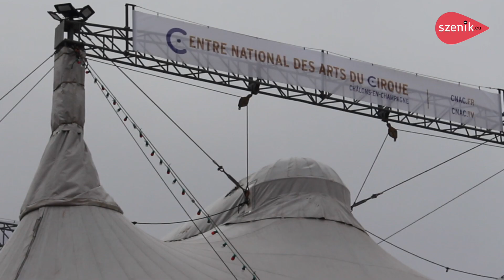Gwenn Buczkowski : Rencontre-portrait avec la trapéziste rémoise I CNAC I szenik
szenikmag vous emmène au cirque avec Gwenn Buczkowski, trapéziste (trapèze fixe) de la 30ème promotion du Centre national des arts du cirque (Cnac) à Châlons-en-Champagne.

Enfant déjà, Gwenn Buczkowski assiste aux spectacles du CNAC. Un jour, elle rencontre Isona Dodero-Segura, trapéziste de la première promotion de cette grande école de cirque, qui lui propose de la former dans une discipline aérienne...

Une rencontre-portrait avec la jeune et talentueuse artiste rémoise, aérienne décidément, à l'esprit punk, qui évoque sa passion pour le cirque, ses inspirations, ses endroits préférés à Reims et ses réflexions sur le nouveau cirque.

F(r)iction est à voir :
- du 19 au 22 mars au Théâtre de Charleville-Mézières
- du 12 au 14 avril au Manège, scène nationale-Reims
et
- du 20 au 22 avril à la Cirk'Eole à Montigny-lès-Metz en amont du Festival Passages !

Plus d'informations sur szenik.eu !

Vidéo réalisée par : Jenny Lippmann l l le 30 janvier 2019 l au Parc de la Villette l Paris

szenik.eu
Le meilleur des scènes au coeur de l’Europe
concert | théâtre | danse | opéra | festival | szenik live | magazine spectacle vivant

Das beste des Bühnen im Herzen Europas
Konzert | Theater | Tanz | Oper | Festival | szenik live | Bühnenkunst Magazin